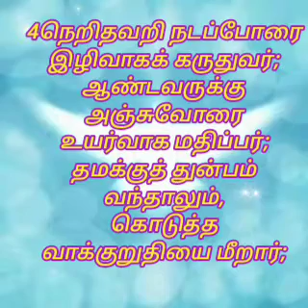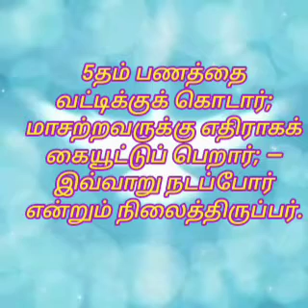திருப்பாடல் 15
Psalm 15 in Tamil with background music to meditate